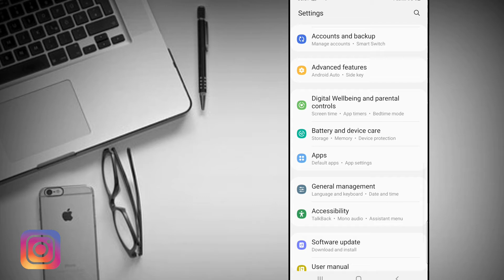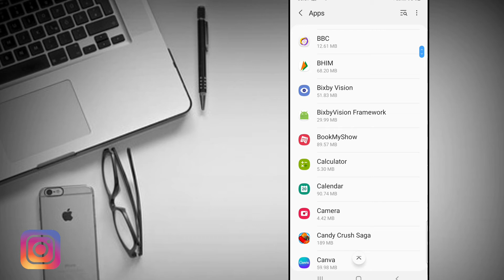something went wrong problem on YouTube